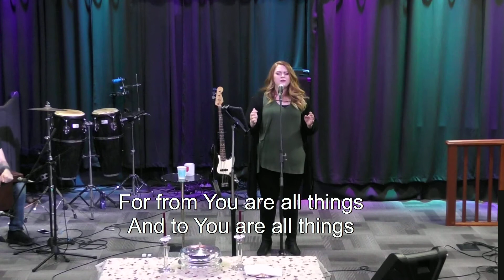Worship Service - 03.08.20 New Hope City Church, Longview WA.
Pastors' Scott & Jeanie Olin
New Hope City Church, Longview, wa

Declaring God's Word, bringing New Hope!